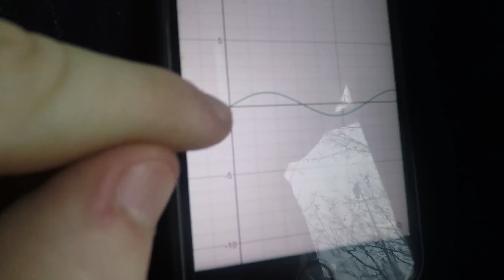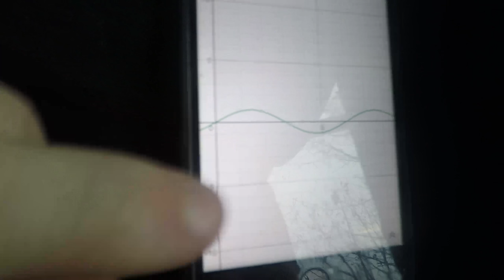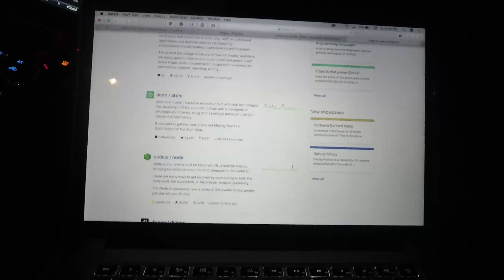LIFE IS A WAVE / VLOG 216